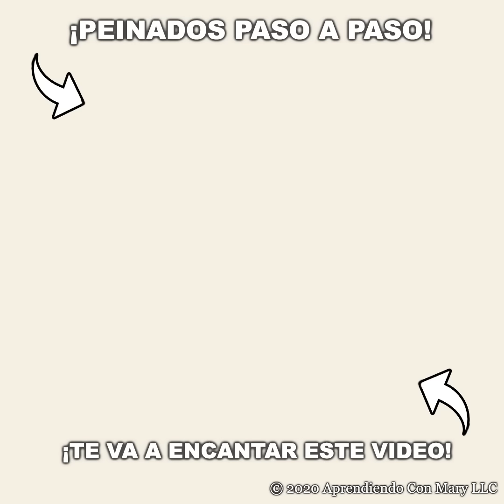DIVERTIDOS PEINADOS LOCOS PARA HALLOWEEN | CRAZY HAIR DAY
Aprende cómo hacer los peinados más locos y divertidos para Halloween. Estos peinados, los podemos usar para este Halloween 2020, en fiestas de disfraces o para llevar peinados locos a la escuela. Las niñas se divierten mucho cuando traen un peinado tan creativo y loco. Son muy fácil de hacer y cada año se ponen en tendencia en las escuelas. CrazyHairDay💗😙
  🛒Accesorios que uso:

           Estados Unidos